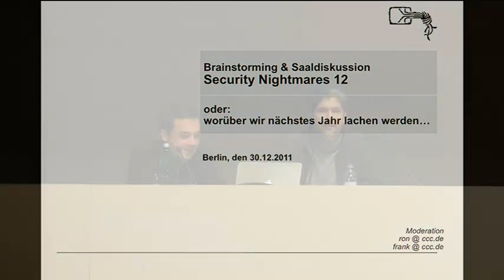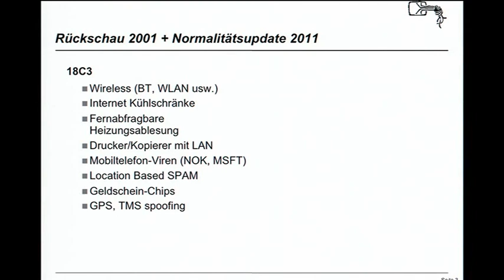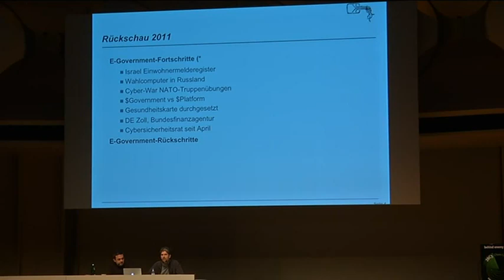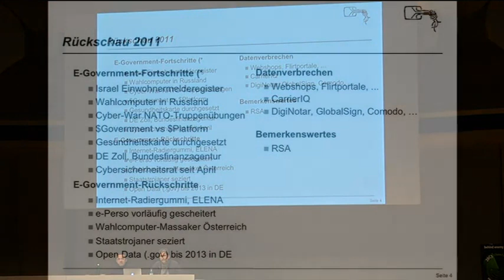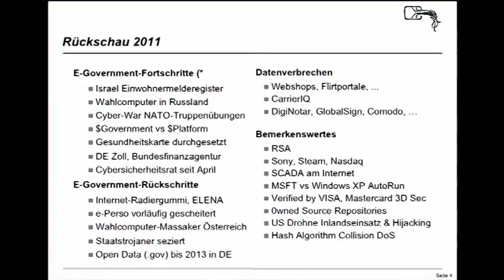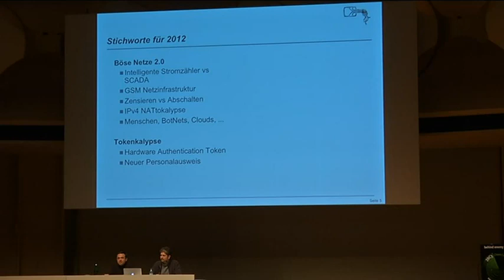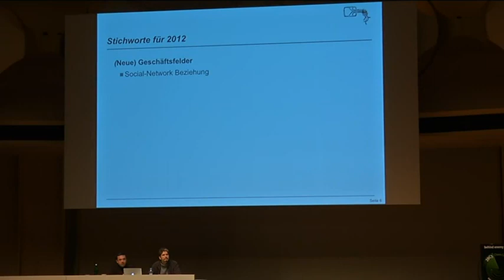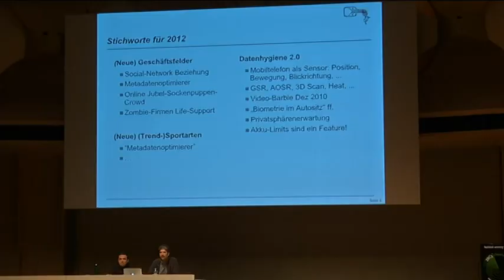28C3 Security Nightmares de)